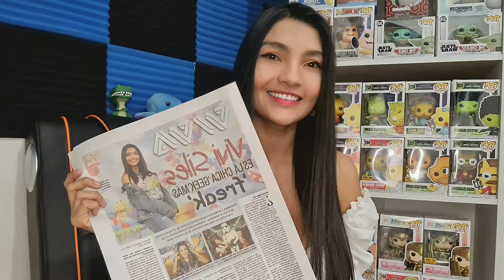Viviana Siles una fusión de música, cultura geek y comunicación.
Egresada de la licenciatura en Producción y Realización Audiovisual se destaca como creadora de contenido.